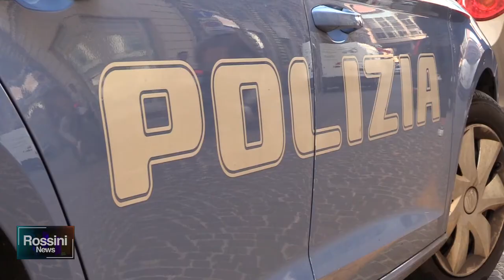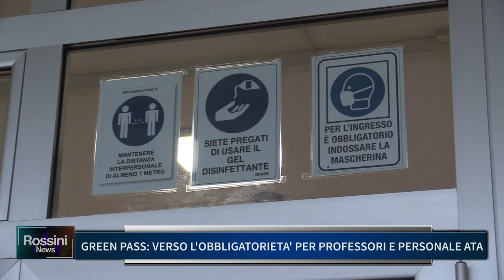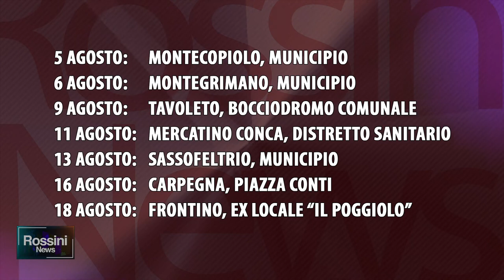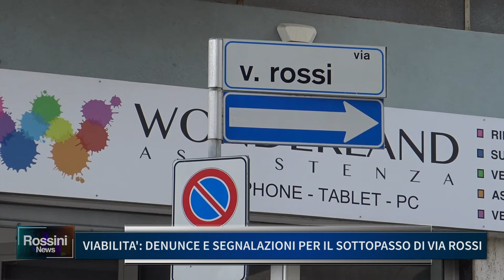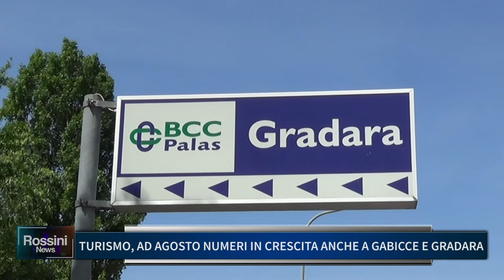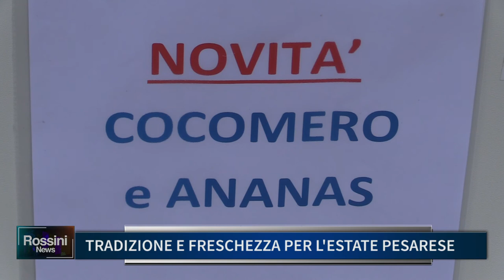ROSSINI NEWS 4 AGOSTO 2021